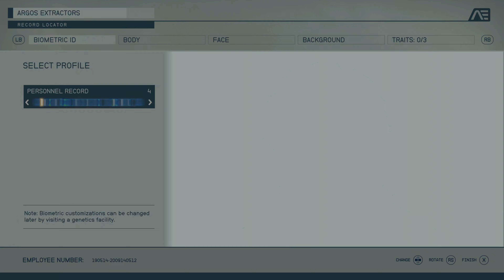Starfield Gameplay Walkthrough Part 1 | Xbox Series X|S | 4K HDR (No Commentary Gaming)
Starfield received generally positive reviews from critics, with particular praise for its open world, setting, and soundtrack, though the story and exploration divided critics.